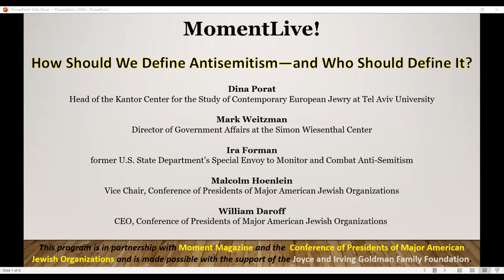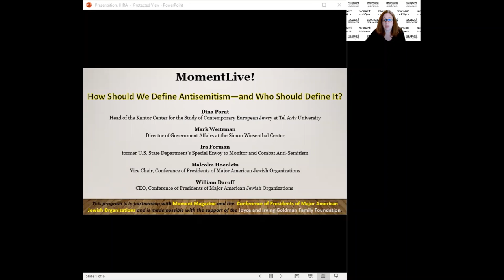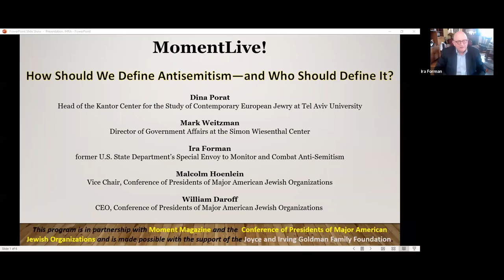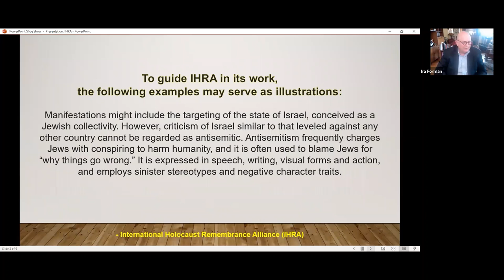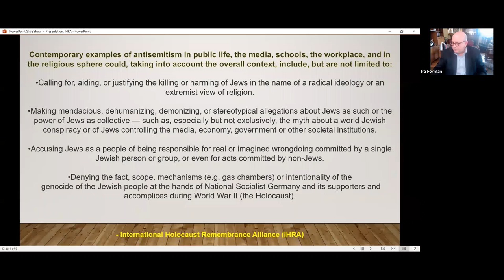How Should We Define Antisemitism—and Who Should Define It?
The International Holocaust Remembrance Alliance’s (IHRA) working definition of antisemitism has been endorsed by 30 countries and hundreds of organizations worldwide yet remains the subject of fierce debate. Dina Porat, head of the Kantor Center for the Study of Contemporary European Jewry at Tel Aviv University and Mark Weitzman, director of government affairs at the Simon Wiesenthal Center, are in conversation with Ira Forman, Moment Institute Senior Fellow and former U.S. State Department’s Special Envoy to Monitor and Combat Anti-Semitism, about what’s behind the debate and what’s at stake. Malcolm Hoenlein, vice chair and William Daroff, CEO, of the Conference of Presidents of Major American Jewish Organizations also participate.